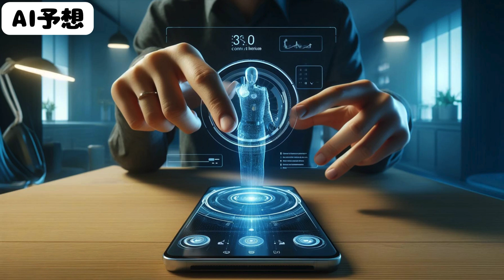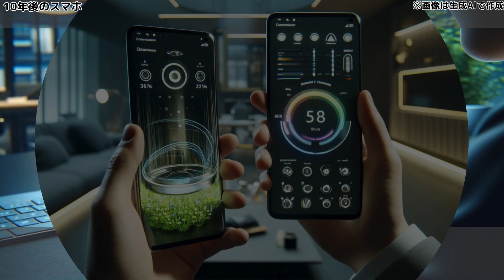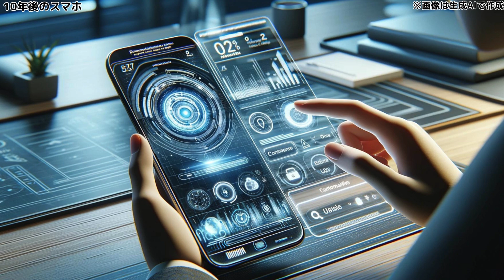AIが予想した１０年後のスマホ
１０年後のスマホはこうなっているかもしれない。
AIを使用し、いろいろ投稿するチャンネルです！
コメントもぜひ残していってください！